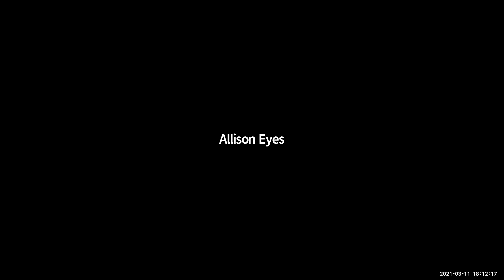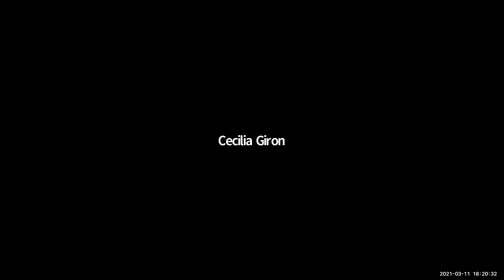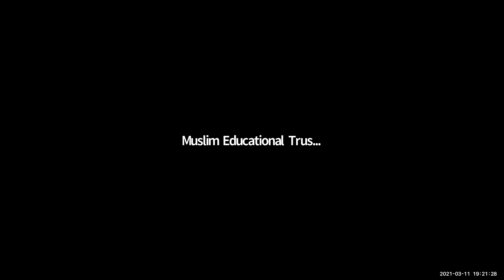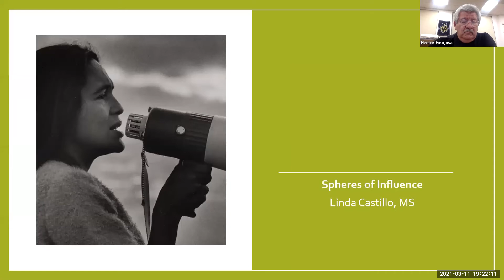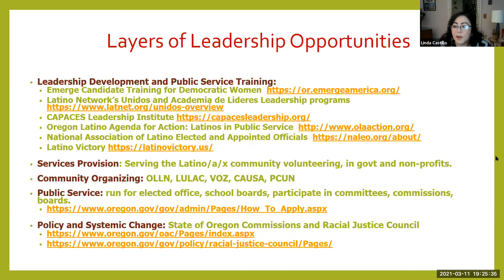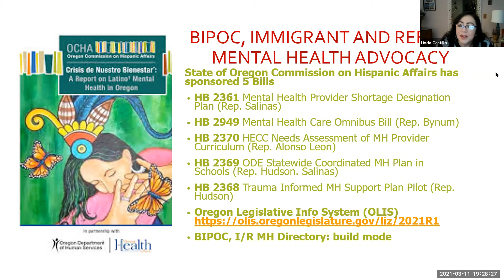The Silk Road Diplomacy Series: Latino Summit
In order to create real positive change towards equality, we must be willing to share our stories. The New Portland Story, through a series of five community summits, will help create the change towards equality by sharing the stories of our beloved communities. With support from community-based organizations representing African, Latin American, Native, Asian, and European communities, the New Portland Story will look into the needs, concerns, hopes, and dreams of our diverse group of New Portlanders. Our hearts must be moved. We must find ourselves in “the other.” We must feel the joys, dreams, hopes, and pains of the other and connect it with our own. The cultures, structures, and institutions we have created can only be re-imagined when we are moved in terms of our mindsets and emotions.

On March 11th, the Muslim Educational Trust and the New Portland Foundation presented the Latino Summit in which community leaders discussed the pertinent issues of advancing socio-economic conditions, attaining education, obtaining political Influence, and securing affordable housing, healthcare, and Civil Rights of Latinos in the Portland Metro Area.